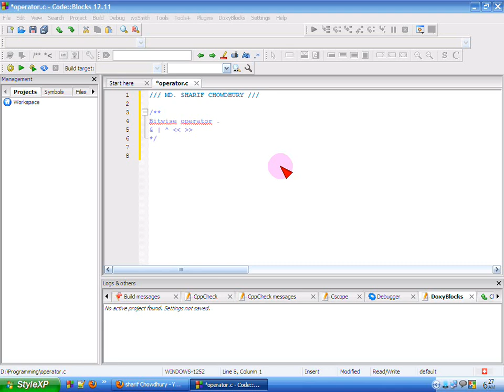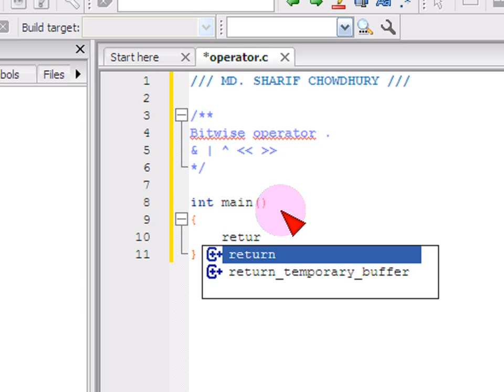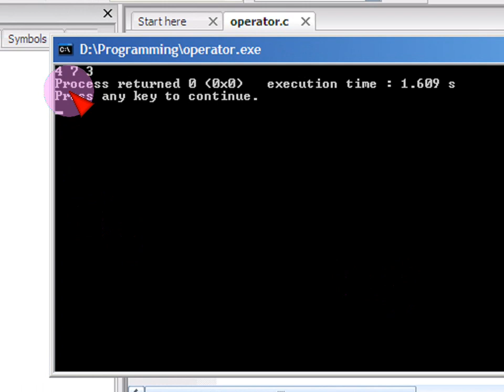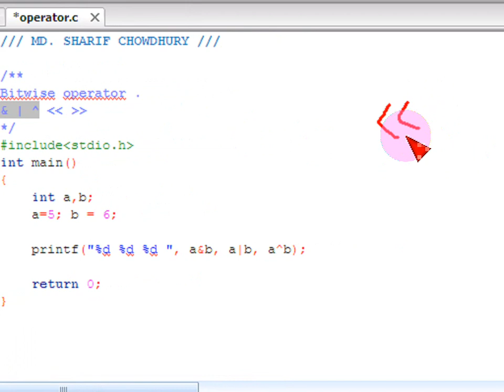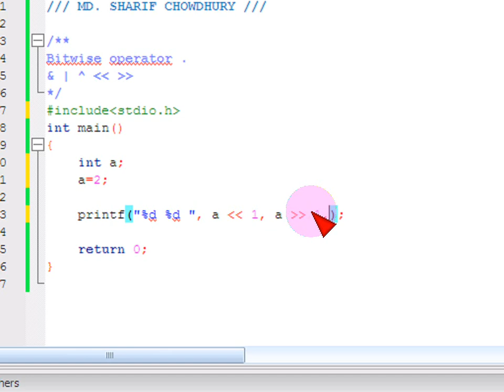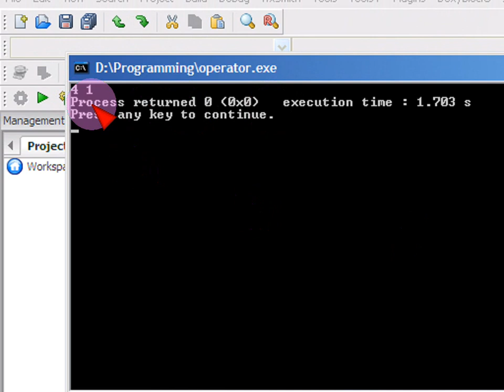Bangla C programming tutorial -11- operator (6) Bitwise operator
সি প্রোগ্রামিং ।